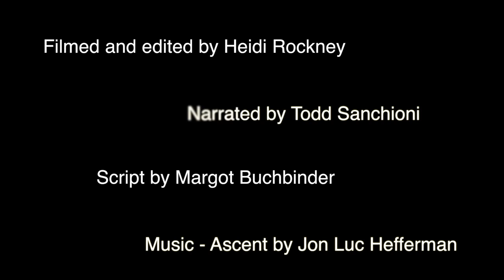kingsnake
A short descriptive video about the California Mountain Kingsnake.